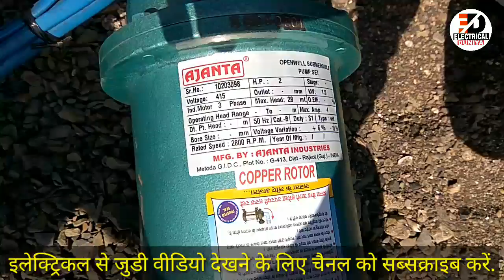Submersible Water Pump Pani Kam De Rha Hai/ सबमर्सिबल वाटर पम्प पानी कम दे रहा हैं. कैसे ठीक करें?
पम्प पानी कम दे रहा हैं कैसे ठीक करें,
वाटर पम्प पानी कम कयो देता हैं,
पम्प पानी कम दे तो क्या करना चाहिए,
Pump pani kam de rha hai kaise thik kare,
Water pump pani kam keyo de deta hai,
pump pani kam de to kya karna chahiye,
water pump ulta chale to kya kare,
Pump ulta chalta hai usko kaise thik kare,
Agar submersible water pump Pani Kam deta hai to kaise thk karenge,
 Submersible Water Pump ki wiring kaise karte hai,
Submersible Water Pump ki connection kaise karte hai,
Submersible Water Pump Ko supply kaise dete hai,
Submersible water pump Pani Kam keyo de rha hai,

Ye Video Bhi Jarur Dekhe. 👇👇👇

(1). How To Set Limits & Torque Of Auma Actuator. ! Auma Actuator की Limits & Torque कैसे सेट करते है.

(4). How to Calculate Unbalance Load in 3 Phase System ? / 3 Phase में Unbalance Load कैसे निकालते हैं..?

(5). Electric Tester Se Kya Check Karte Hai, Voltage Ya Current.?/इलेक्ट्रिक टेस्टर से क्या चेक करते है.?

(6). बिजली के तार पे बैठी चिड़िया को करेंट की झटका क्यों नही लगता हैं.?/अगर हम तार को पकड़ेंगे तो हमें ?

(11). Dj Ko Belt Se Kaise Bandhte Hai. / डी जे को बेल्ट से कैसे बांधते हैं.